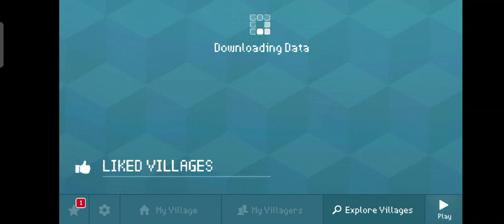Block Craft 3D Gameplay part 1 walkthrough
Block Craft 3D, Block Craft, Block Craft game, games, Gameplay, Walkthrough,